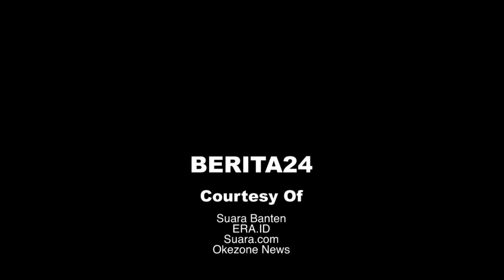Cilegon Dikabarkan Akan Terancam Gempa 8,7 dan Tsunami 8 Meter Selat Sunda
BMKG mengabarkan, wilayah Kota Cilegon berpotensi gempa besar disertai Tsunami dengan gelombang setinggi 8,28 meter dari Selat Sunda.